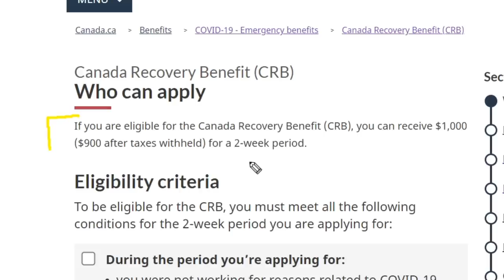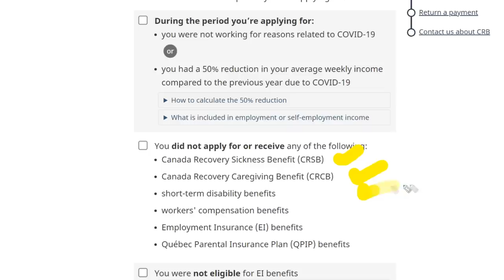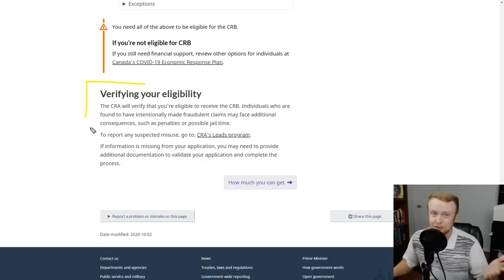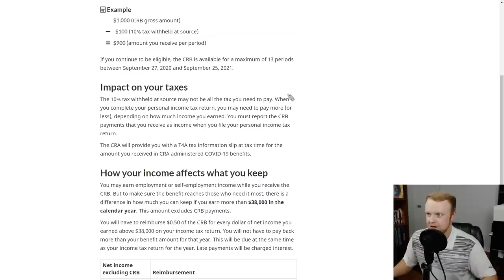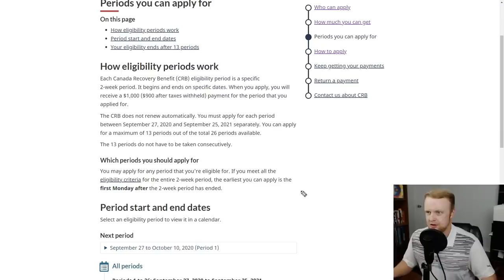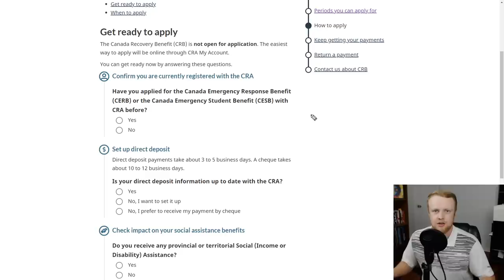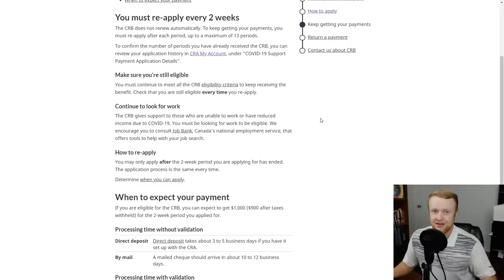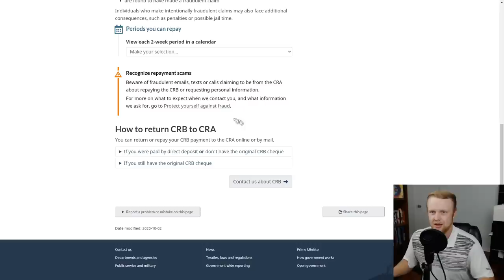CERB Becomes CRB Canada, CRA Releases New Information | $2000 to $1800...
The Canada Emergency Response Benefit, or CERB, ended last week on September 26th.  This means that millions of Canadians will be transitioning to one of four programs, the newly expanded Employment Insurance (EI), the Canada Recovery Benefit (CRB), the Canada Sickness Recovery Benefit (CSRB), and the Canada Caregiver Recovery Benefit (CCRB).

The CRA released tons of new updates about CRB last night on their website about how to apply crb canada, and how much money you will get.

Here's an update about the CERB transition to Canada Recovery Benefit (CRB).

We previously thought that you'd receive $2000/month.  Now, you'll receive $900 per two weeks, because the CRA is withholding a 10% tax.  This feels like a bad thing initially, but you were going to have to pay that back at tax time anyways, so this prevents you from having a bad situation come tax time.

They also shifted the date to October 12th, though the website says that there will be "more information on how to apply for CRB" on this date, not specifically that you will be able to apply that day.

The other important update is that you will be able to retroactively apply for CRB for the September 27th - October 11th period.

People with CERB eligibility have been asking if they also have CRB eligibility.  Check the list down below to see if you qualify, or check out this video

*BENEFIT SUMMARY*

Who qualifies for CRB?:
CRB is for people who are unemployed due to COVID, or have lost 50% + of their income.

How much do I get from the CRB?:
The Canada Recovery Benefit is $900/ two weeks for up to 26 weeks over the next year.

When can I apply for the CRB?:
Originally suggested, October 11th, but is now be October 12th.

Who Qualifies for CSRB:
CSRB is for people who need to take time off to isolate due to COVID related symptoms

How much do I get from the CSRB?:
Canada Sickness Recovery Benefit is $900/ two weeks sometime in the next year.

When can I apply for the CSRB?:
Unclear, originally suggested, October 4th, but could now be October 12th.

Who qualifies for CCRB?:
CCRB is for people who have a child or family member that need their care, and as a result, they are unable to work.

How much do I get from the CCRB?:
Canada Caregiver Recovery Benefit is $900/ two weeks for up to 26 weeks over the next year.